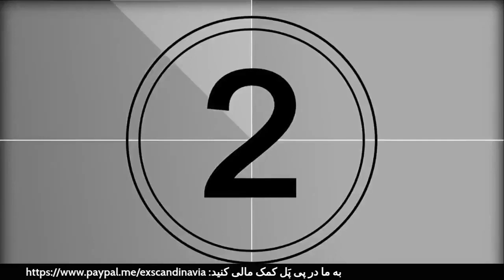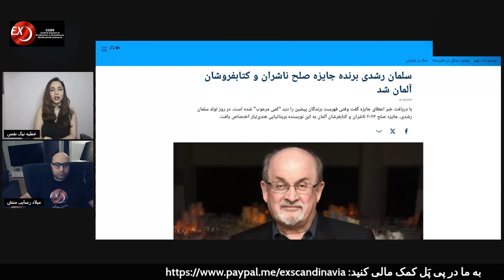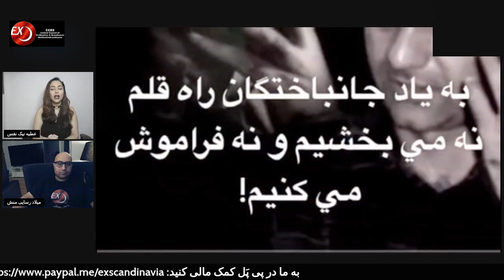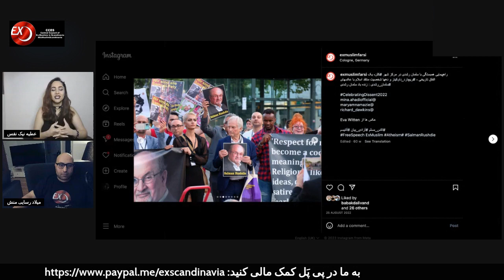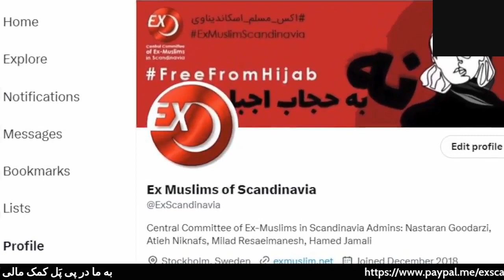جنبش اکس مسلم٫ سلمان رشدی برنده جایزه صلح ناشران و کتابفروشان آلمان شد.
برنامه هفتگی نهاد اکس مسلم اسکاندیناوی مورخ ۱ ابان٫ ۲۳ اکتبر